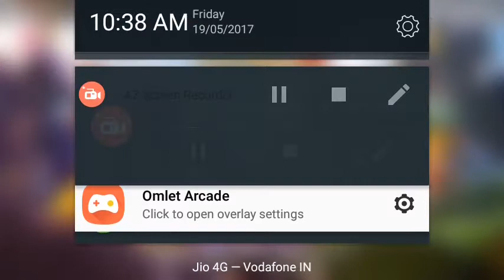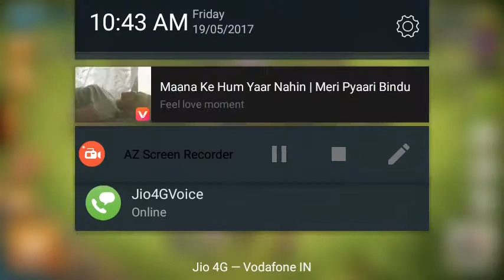Town hall has 😱😱😱😱 change and bast armi for all town hall🔫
Please and like and please to fit